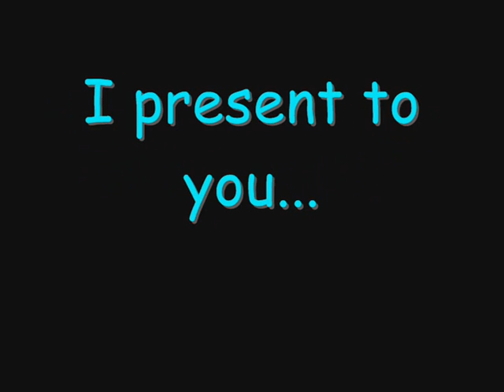shot online by golfbag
A lil knock about by me